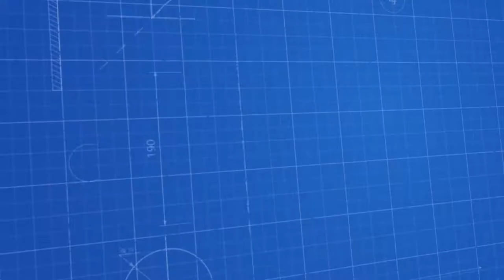Silindirik Etiketleme Makinesi - Top and Cylindrical Labeling Machine ماكينة لصق العلاماتوالأسطوانية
Bereketsan Makina; dolum makineleri, kapak kapatma, etiketleme ve ambalajlama üzerine makineler üretmektedir. Bu video Üst ve Silindirik Etiketleme Makinesi - Top and Cylindrical Labeling Machine çalışma prensibi göstermek için Bereketsan Makina tarafından yayınlanmıştır. Makine ile ilgili diğer tüm detaylara internet sitemizden ulaşabilirsiniz